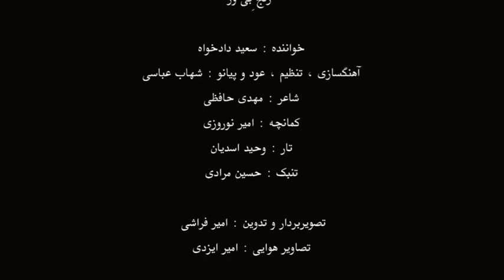رنج بی ور سعید دادخواه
آهنگ لری سعید دادخواه
سعید داد خواه رنج بی ور